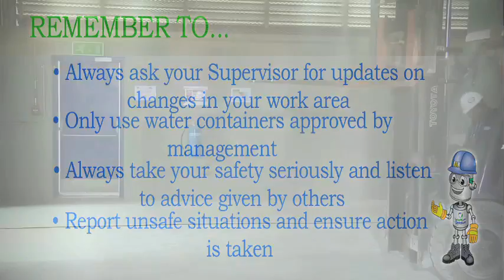Qatalum Safety Short Film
This video was custom written and produced for Qatalum, a huge aluminum smelter in Mesaeid, Qatar. The client wanted to communicate important safety changes in the work environment as the plant went from a construction phase to full operations.